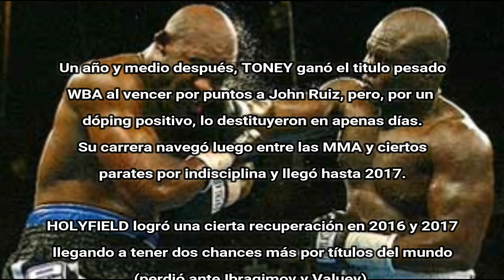Inolvidable paliza a Holyfield (de parte de James Toney) - reKOrdando #211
En 2003, James Toney se estrenaba en las grandes ligas del peso pesado con una increíble paliza a Evander Holyfield. Recordala aquí.